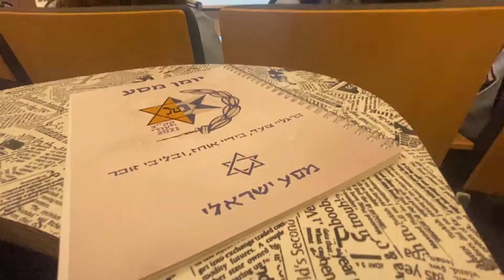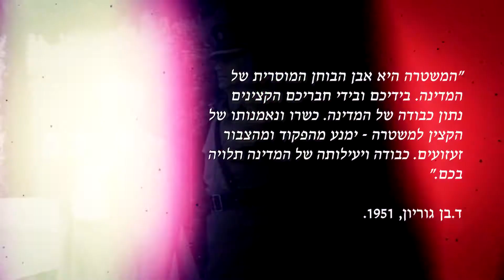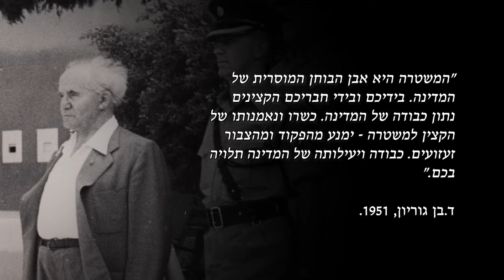Israel Police Values video for Officers Ceremony 2022